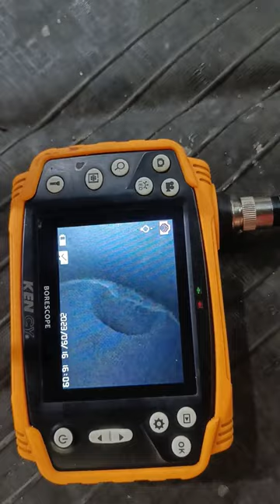car catalytic converter easy way to check#monu_singh_car_technology